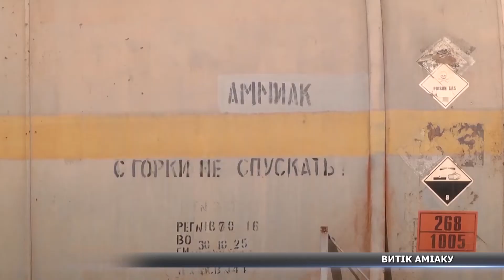Витік аміаку під Сумами: загрози немає, втім справу відкрили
Учора, 7 вересня, неподалік залізничної станції Торопилівка стався витік аміаку. Про цей факт вперше стало відомо з соціальних мереж. На місце події одразу виїхали представники Нацполіції,  Головного управління ДСНС та інспектори лабораторного центру. Деякі з них вже зробили свої висновки – дивіться далі.